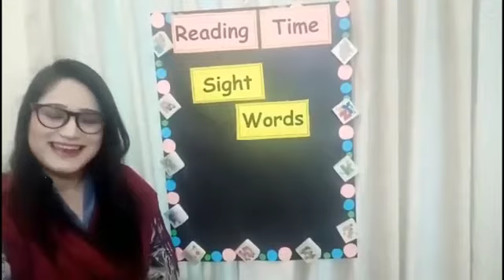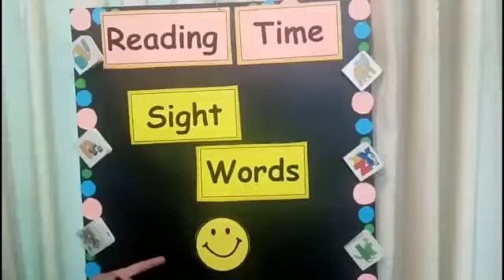80 Sight words list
Sight words list